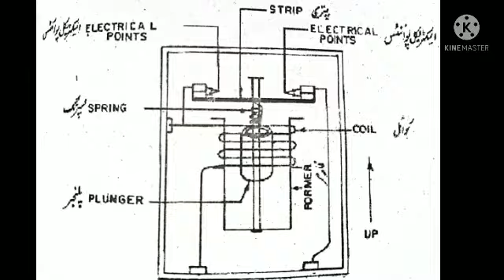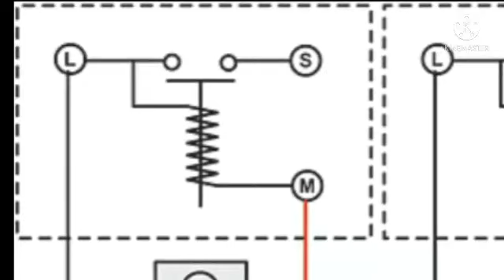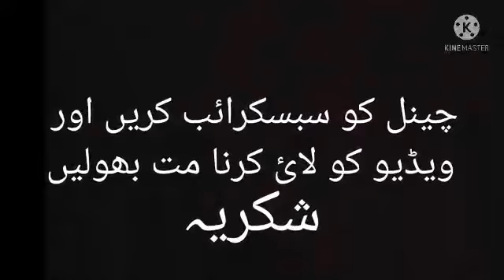Lecture no. 9 Current Relay